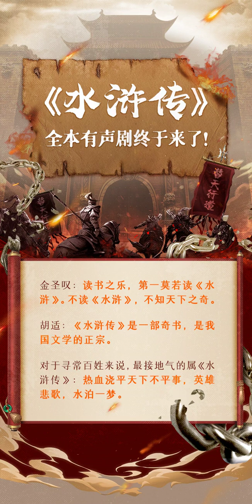016 第十六回 杨志押送金银担 吴用智取生辰纲